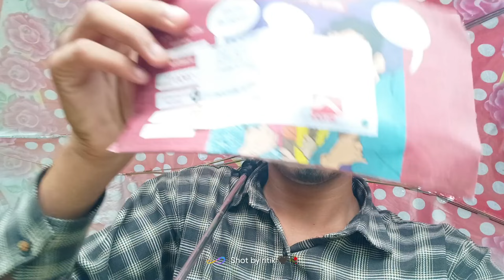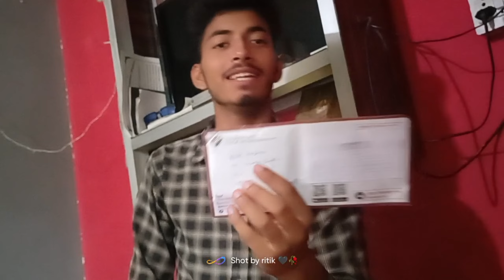itni jaada baarish हो गयी 🥵🥵🥵😳😳@jattprabhjot